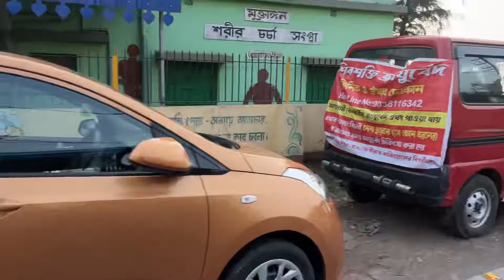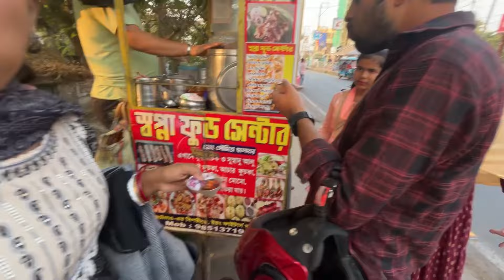সব কাজ এর ফাঁকে একটু ভালো দিন কাটালাম 😍❤️☺️banglavlog